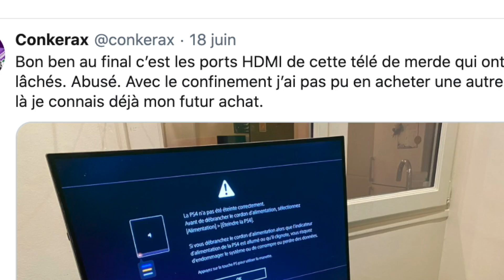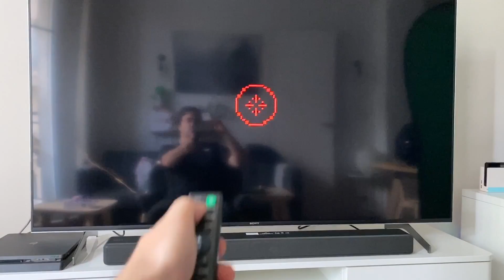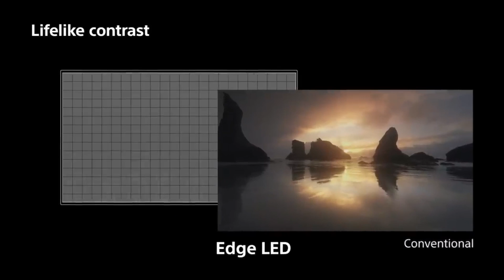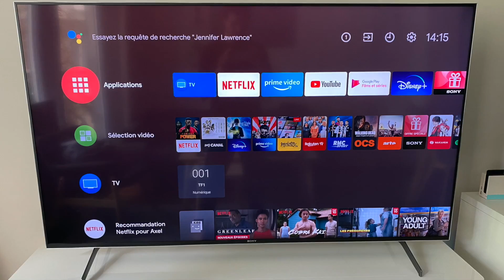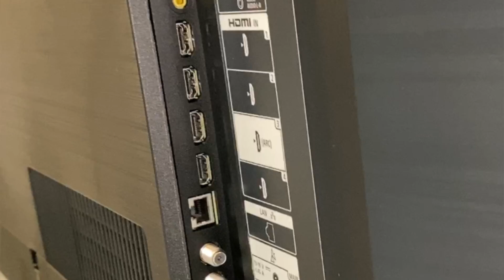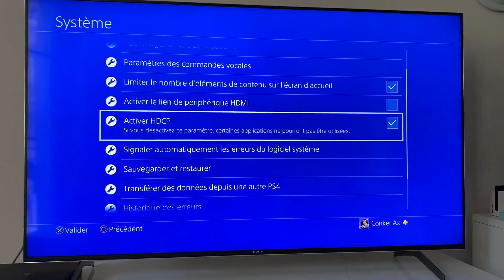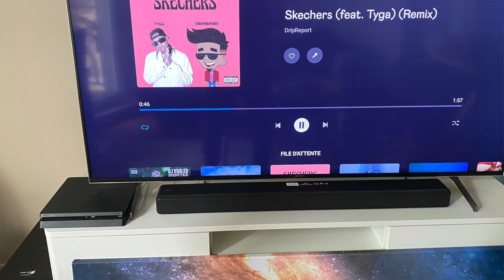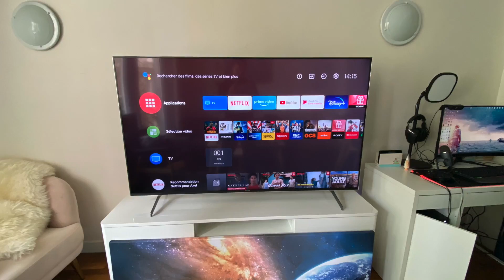Le SETUP PARFAIT pour la future PS5 ? (TV Sony XH90 + Barre de son)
La PS5 arrive bientôt, et Sony m'a contacté à cette occasion et m'envoie une TV XH90 ainsi qu'une barre de son spécialement pour l'occasion, et pouvoir vous proposer un max de gameplay sur le support, en profitant de l'expérience à fond !

Le modèle de la barre de son : HT-G700

👕 Les Tee-shirts que je porte? C'est par là! (-20% avec le code "CONKERS" sur tout le site)

(Un grand merci pour votre temps)

Profitez de -20% sur tout le site Displate (Posters en métal dans la déco d'une qualité top!) avec mon lien

Ici Conkerax au Rapport avec bientot la PS5!